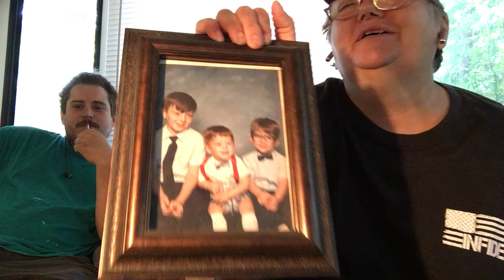Update on the trespassing in Florence City Center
Fighting for our God giving rights protected under the first and fourth amendment